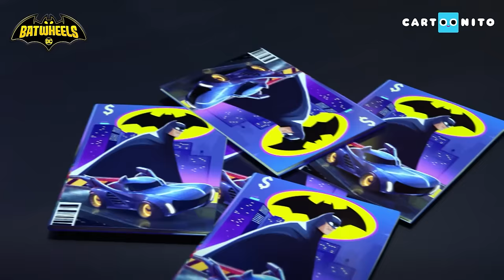COMPLETE Batwheels Compilation | Meet the Villains | Cartoonito | Cartoons for Kids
A compilation of your favourite Batwheels adventures!

Watch Batwheels on Cartoonito!

In the UK, you can watch Batwheels on the Cartoonito TV channel, available on Sky, Virgin and NOW.

In the US, you can watch Batwheels on Cartoon Network and Max.

The place to find funny cartoon videos, cute clips and catchy songs for pre-school children. Watch videos from all their favourite TV shows including Fireman Sam, Bob the Builder, Masha and the Bear, Lucas the Spider, Bugs Bunny Builders, Super Wings, Thomas and Friends, and more.